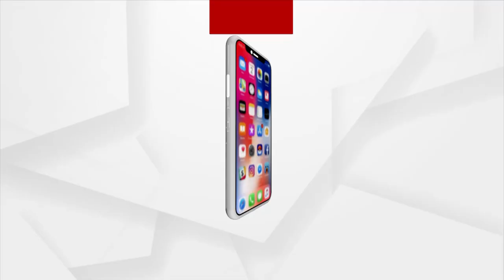ବାୟୁ ପ୍ରଦୂଷଣରୁ ଦୁନିଆକୁ ବିପଦ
ଲକ୍ଷାଧିକ ଲୋକଙ୍କ ନେଉଛି ଜୀବନ
ବାୟୁ ପ୍ରଦୂଷଣ ଯୋଗୁଁ ବଢୁଛି ମୃତ୍ୟୁହାର
ମାନବ ସ୍ବାସ୍ଥ୍ୟ ପାଇଁ ବାୟୁ ପ୍ରଦୂଷଣ ସାଜିଛି ସବୁଠୁ ବଡ ଘାତକ । ବାୟୁ ପ୍ରଦୂଷଣ ଯୋଗୁଁ ଲକ୍ଷାଧିକ ଲୋକଙ୍କ ମୃତ୍ୟୁ ହେଉଥିବାବେଳେ ସାମ୍ନାକୁ ଆସିଛି European Environment Agencyର ରିପୋର୍ଟ ।